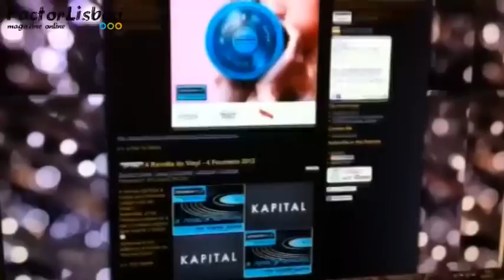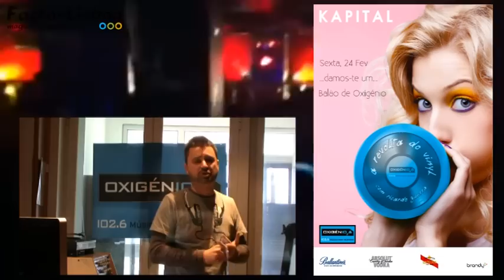Factor Lisboa TV - A Revolta do Vinyl - Entrevista a Ricardo Guerra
Estivemos à conversa com Ricardo Guerra, autor do programa Revolta do Vinyl da Rádio Oxigénio. Dia 24 Fev. 2012 há festa na Kapital.